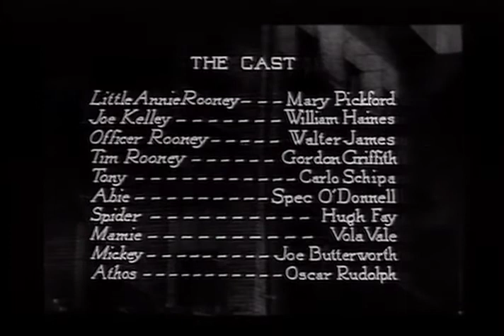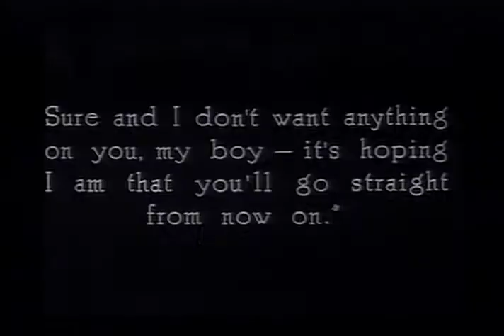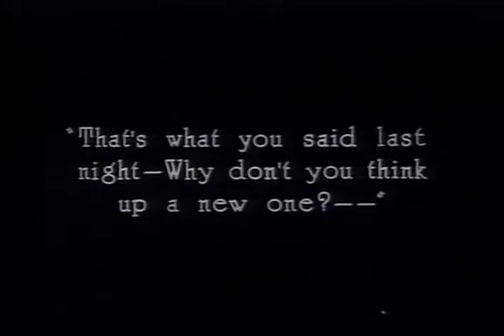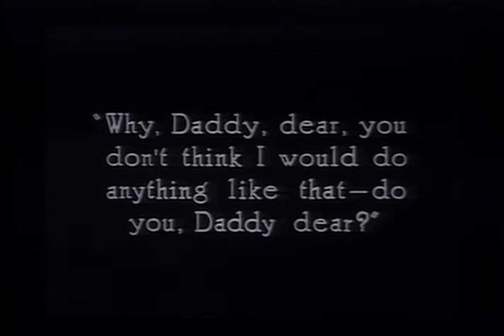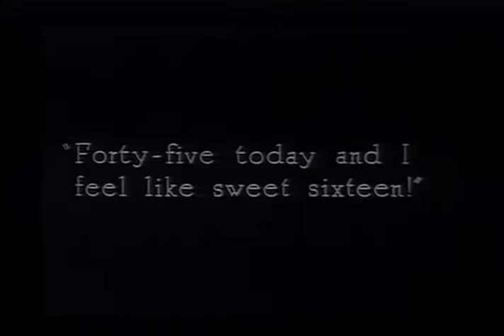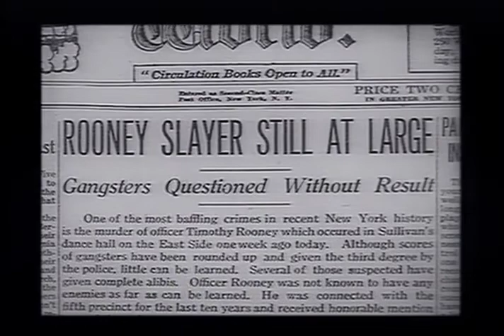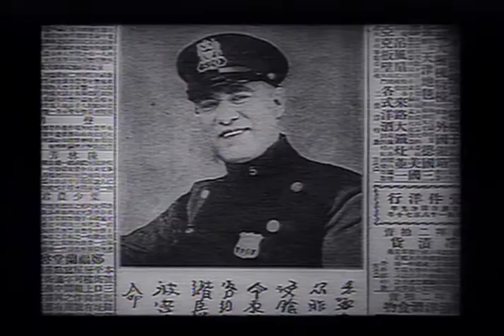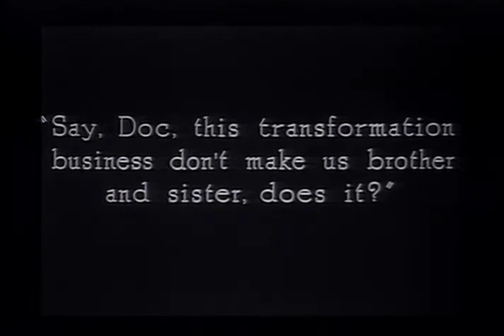Little Annie Rooney (1925)